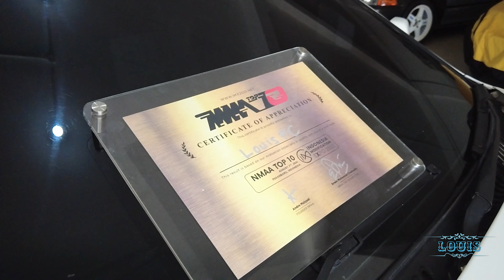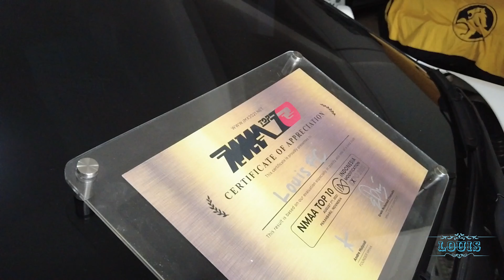RX7 only 1 DI INDONESIA??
SATU SATUNYA DI INDONESIA??
Halo teman semua, kembali lagi dengan saya Louis, kali ini louis mau ngevlog salah satu koleksi pribadi louis lagi nih dan kebetulan mobil ini juga menjadi salah satu mobil louis yang terpilih di acara IMX 2021, ini adalah Mazda Rx-7 FC3C yang konon katanya mobil ini cuma ada satu di Indonesia, penasaran seperti apa mobilnya?